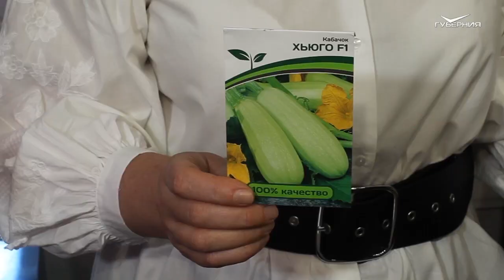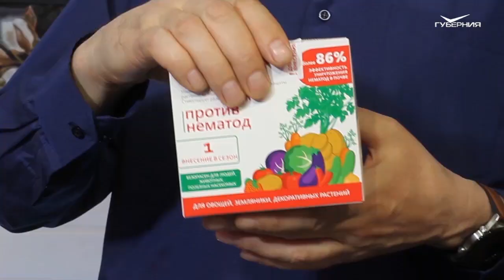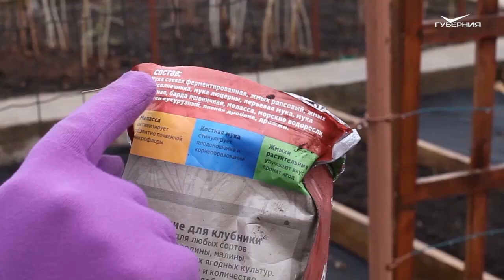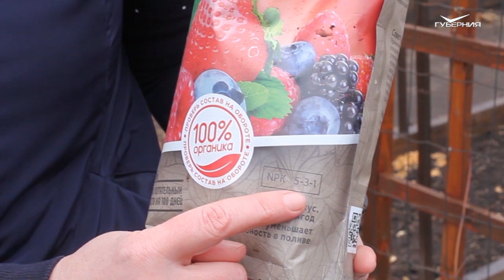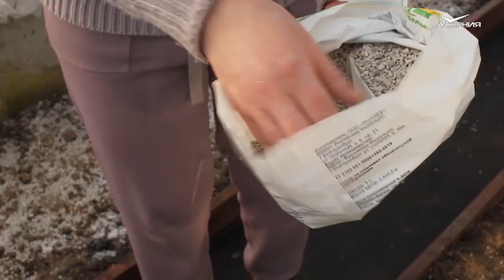Дачные сезоны от 16.04.2020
Как выбрать огурцы для нового дачного сезона и привести в порядок земляничные грядки? Зачем бегониям уголь и как правильно высадить розы в кашпо? Об этом мы расскажем в нашей передаче.